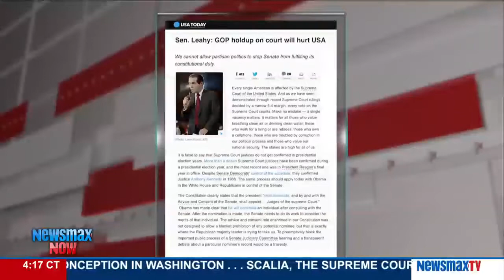Newsmax Now | David Drucker and Noah Rothman discuss Justice Antonin Scalia's death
David Drucker, senior congressional correspondent for the Washington Examiner and Noath Rothman, assistant online editor of Commentary Magazine, to discuss how Justice Antonin Scalia's death will affect the Senate Republicans' re-election and the battle over his replacement.